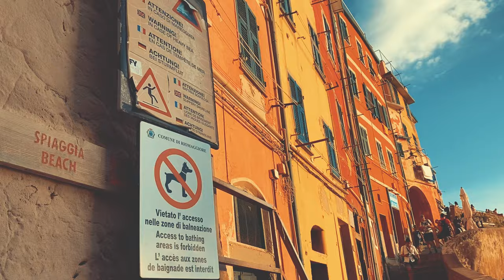CINQUE TERRE, ITALY Travel Video. The Setting of Disney PIXAR's LUCA.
We got to experience the beauty of Cinque Terre which is a string of centuries-old seaside villages on the rugged Italian Riviera coastline. This setting was used in one of PIXAR's latest movies 'LUCA'.